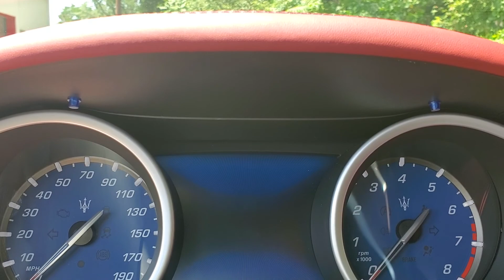2019 Maserati Ghibli SQ4 K40 Radar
We installed a k40 radar.Unit has front and rear radar with dual optix defusers in front.

Extreme Mobile Sounds &
Extreme Motorsports